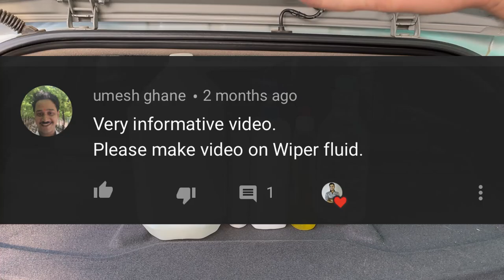NEVER !!!! Make These Mistakes While Making WINDSHIELD WIPER FLUID | Step By Step Explained